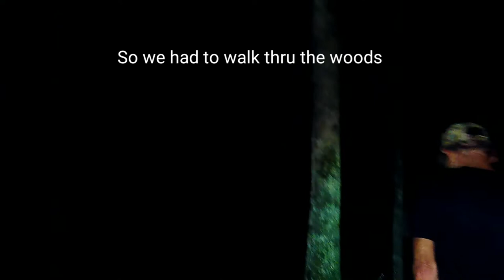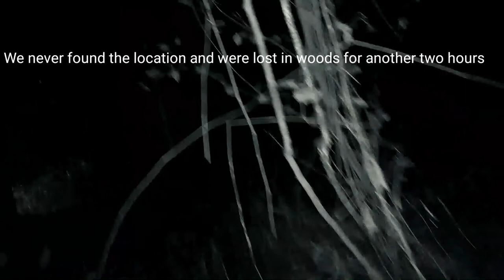Lost in Haunted Woods: Witch Hunt Begins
1. "Join us as we venture into the mysterious Haunted Woods in search of witches and uncovering hidden secrets. Follow along as we navigate through the eerie forest and encounter spine-chilling moments. Don't miss out on this thrilling adventure!"

2. "Embark on a journey with us as we explore the Haunted Woods, delving deep into the unknown in search of witches and uncovering the secrets that lie within. Witness the suspense and mystery unfold in this captivating video."

3. "Discover the dark and mysterious Haunted Woods as we search for witches and unravel the secrets hidden within. Follow our journey through the eerie forest as we encounter unexplained phenomena and spine-tingling moments. Prepare to be amazed!"

Haunted,ghost,paranormal,witch